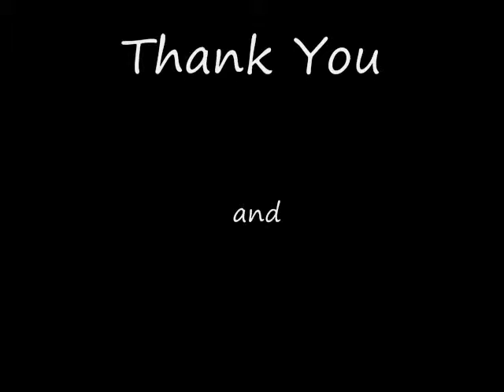21 Guns Video Bloopers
Behind the scenes of the making of the 21 Guns cover video.